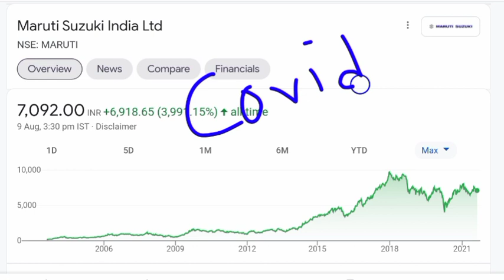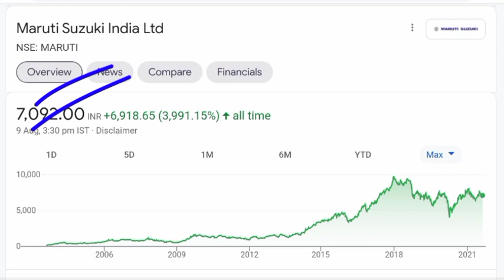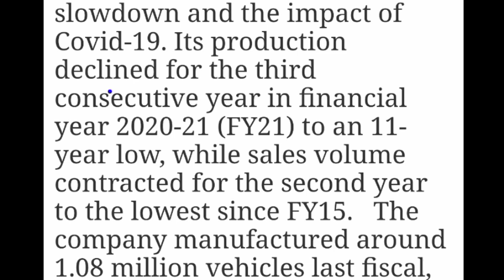BREAKING NEWS 🟡 MARUTI SHARE PRICE 🟡 MARUTI SHARE NEWS 🟡 MARUTI STOCK NEWS 🟡 MARUTI SHARE ANALYSIS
Maruti Q1 result
Maruti Suzuki Q1 result
Maruti Q1 result 2021
Maruti Q1 result 2022

maruti share latest news today,
maruti share target,
maruti share today,
maruti share price target,

maruti share next target

maruti share tomorrow